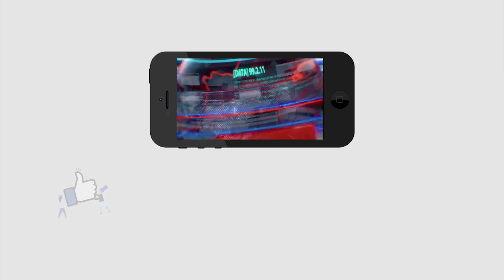AP Next CM Chandrababu Naidu